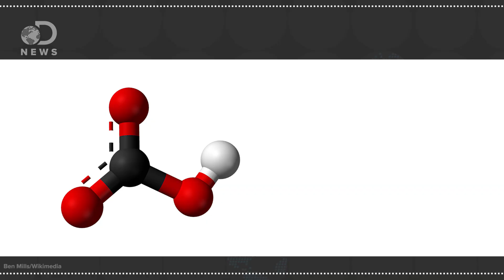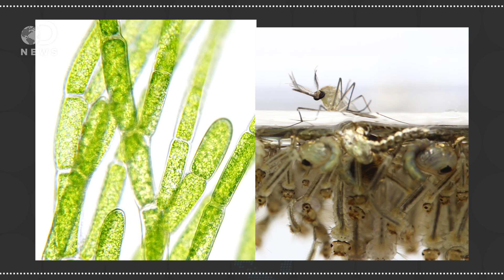Does Water Ever Expire?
Have you ever left a glass of water out overnight, and it tasted terrible the next day? Does water go bad?

Shellfish Face An Uncertain Future In High Carbon Dioxide World
"Scientists have now discovered another serious threat to these valuable filter feeders -- rising levels of atmospheric carbon dioxide that contribute to the acidification of open ocean, coastal and estuarine waters."

"After an emergency, such as a flood, hurricane, or earthquake, drinking water may not be available or safe to drink. As a result, residents may have to find a source of safe drinking water or know how to treat their water for use in certain activities."